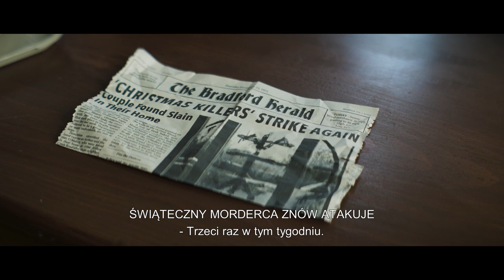Gra w opętanie - zwiastun | film na Cineman.pl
Premiera w marcu 2024! Oglądaj legalnie na platformie Cineman